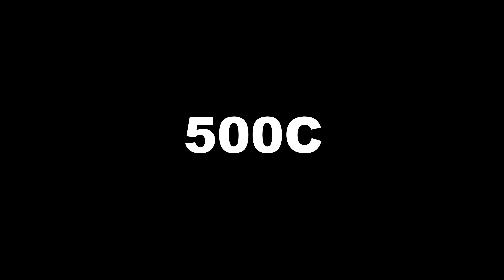［ABARTH500C 4K ASMR POV］GoPro買ったので撮影テスト①〜アバルト峠編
【4K 車載動画】
※ヘッドホン、イヤホンでの視聴推奨!!!

年始の福袋セールでGoProを買ったので、近所のお山へ撮影テストしてきました!
新品ですがモノはHERO9なので、最新モデルに比べたらスペック的には劣りますけども…
いつもメインで使ってるSONYのアクションカム（FDR-X3000）とは同じくらいの世代のウェアラブルカメラなので、何となく良いかなとw
何より安かったしwww

一部の視聴者さんからABARTHのPOV動画のリクエストも以前からあったので…
今回はヘッドマウントでPOV（ドライバー視点）風に撮影してきました。
やはりABARTHはそもそもドラポジ目線が高いので、ヘッドマウントすると目線が更に高くなるのが気になりますが…

SONYのアクションカムより細かく設定出来たり、アクセサリー類も豊富な分まだまだ改善の余地ありな感じですね（笑）

↓良ければノーマルマフラーで同じ場所を走った動画もご覧ください!!↓
聴き比べ用［ABARTH500C 4K ASMR］羊の皮を被った蠍〜純正吸排気サウンドに痺れろ!

純正マフラーもパンパン鳴って案外元気なサウンドなんですけど…
純正に比べてアクラポはアフターファイヤー的なのは大人しめなイメージでしたが、今回はえらく咆哮が多めで攻撃的なサウンドを奏でてくれました（笑）

是非ヘッドホンやイヤホンでご視聴ください!!

車両:2012年式 FIAT ABARTH 500C（シリーズ2）

使用機材
カメラ:GoPro HERO9 Black（ヘッドマウント）
マイク:録音はZOOM H5+ Comica XLRピンマイクCVM-V02O×2（エンジンルーム内のタービン近くに1つ、リアバンパーのマフラー出口付近に1つ設置）、カメラ内蔵マイク